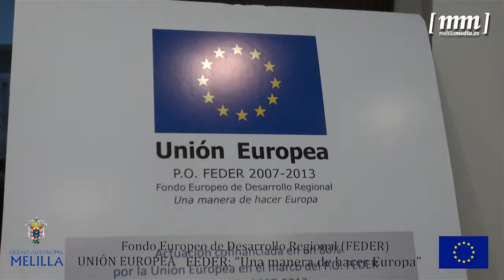Javier Linares ofrecerá un taller sobre nuevas formas de financiación empresarial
El experto en nuevas tecnologías Javier Linares desarrollará el taller “Gestión de proyectos TIC´s y promoción de ideas innovadoras”. La iniciativa tendrá lugar en el Hotel Tryp Melilla Puerto del 1 al 3 de junio a partir de las 17:00.